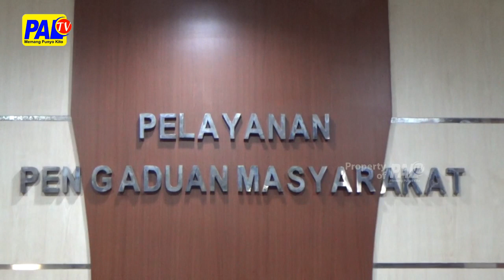MAHASISWA BIDIK MISI UIN PALEMBANG LAPORKE KAKAK TINGKAT KE POLISI | PALTV